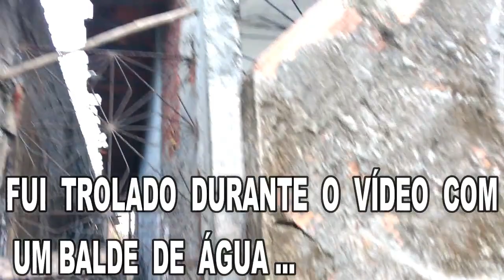VIZINHOS!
Aqui vocês vão ver conflitos entre vizinhos

Este vídeo conta a pura realidade sobre vizinhos que gostam de pegar o que não presta de sua casa e dá para os outros, ao invés de jogarem no fora...